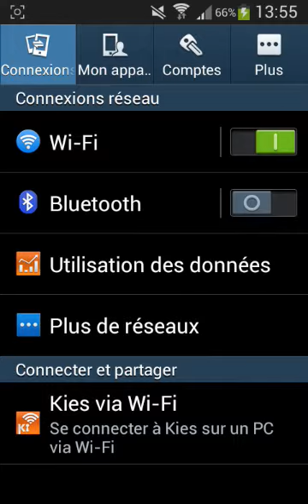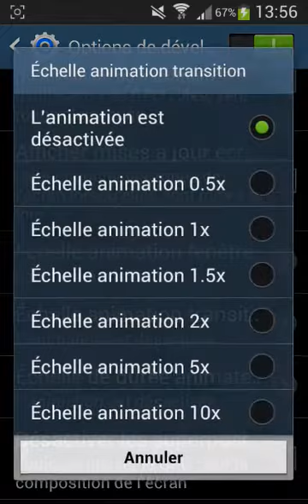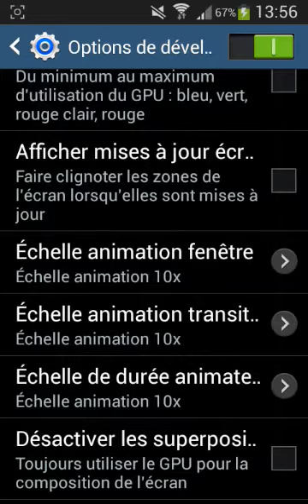الحلقة37:كيفية تسريع#الاندرويد بدون برامج!!!!